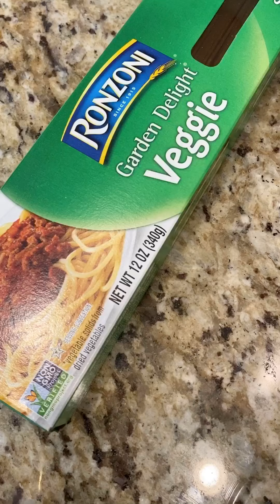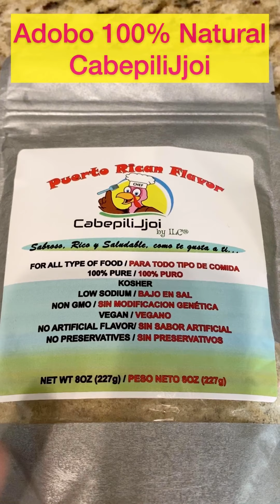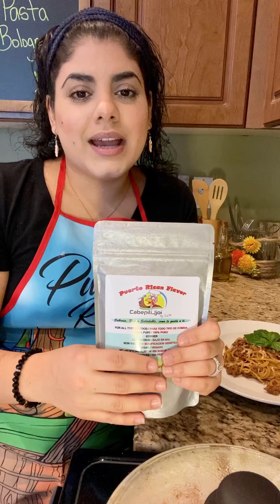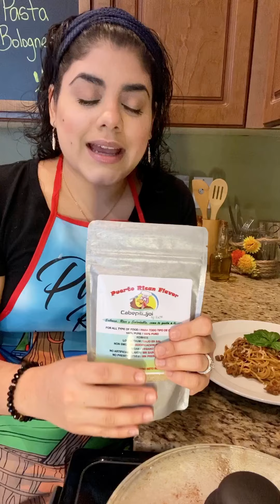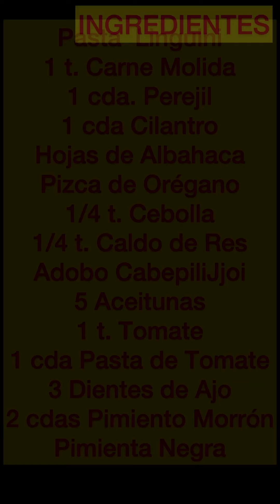Pasta Bolognesa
Mi receta favorita